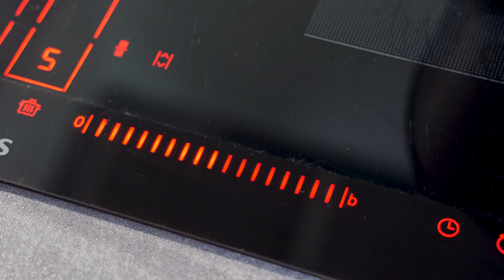Vitello Tonnato Rezept - so machst Du den italienischen Klassiker! 🇮🇹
Heute verrate ich Euch das italienische Rezept für Vitello Tonnato! Das gekochte Kalbfleisch mit cremiger Thunfischsauce ist eine tolle Vorspeise und entführt dich nach Bella Italia!

Einkaufsliste für 4 Portionen Vitello Tonnato brauchst Du
Für das gekochte Kalbfleisch
▢ 800 g Kalbfleisch (wahlweise Kalbsnuss oder Fleisch aus der Schulter)
▢ 2 Karotten
▢ 1 Zwiebel
▢ 2 Stangen Staudensellerie
▢ 2 Lorbeerblätter
▢ 4 Pimentkörner
▢ 2 Gewürznelken
▢ 1/2 TL schwarze Pfefferkörner

▢ 2 Eigelb (Zimmertemperatur)
▢ 1 TL Dijonsenf
▢ 200 ml Rapsöl
▢ 1 Dose Thunfisch
▢ 3 Sardellenfilets
▢ 2 TL Kapern
▢ 1 EL weißer Balsamicoessig
▢ 3 EL von dem Kochfond
▢ 1 Zitrone
▢ Salz & Pfeffer

Zum Anrichten
▢ etwas frischer Rucola oder frische Petersilie
▢ einige Kapern
▢ einige Kapernäpfel

➡️ Ich empfehle die Pfannen, Töpfe, Bräter, Küchenhelfer & Co. von meinem Partner Hoffmann Germany. Schau' Dich einfach mal um

Ich wünsche Dir viel Spaß mit dem Vitello Tonnato und natürlich wie immer einen guten Hunger!
Dein Jannik

▬ Mein Equipment ▬▬▬▬▬▬▬▬▬▬▬▬▬

▬ Social Media ▬▬▬▬▬▬▬▬▬▬▬▬▬▬▬

0:00​ Intro
0:13 Kalbfleisch vorbereiten
0:41 Kalbfleisch langsam kochen
1:45 Wein hinzugeben
2:07 Fleisch abkühlen lassen
2:21 Thunfischsauce zubereiten
3:32 Vitello Tonnato anrichten
4:00 Mein Geheimtipp!
4:44 Guten Appetit!
4:57 Weitere Videos